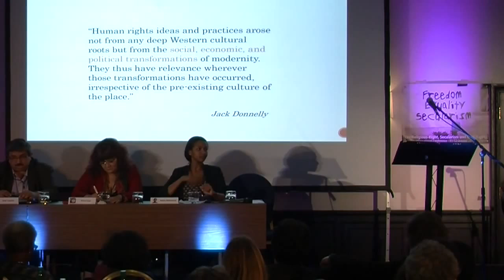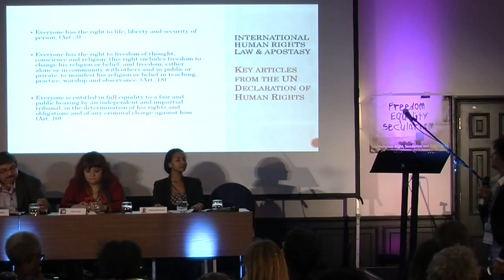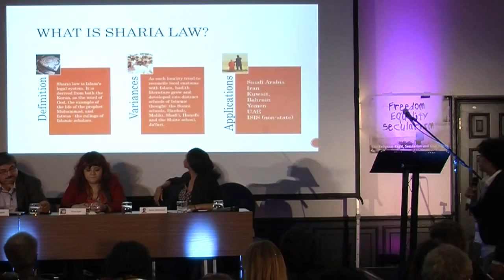Maha Kamal: International human rights law & the clash with state implemented Sharia (Secular Conf.)